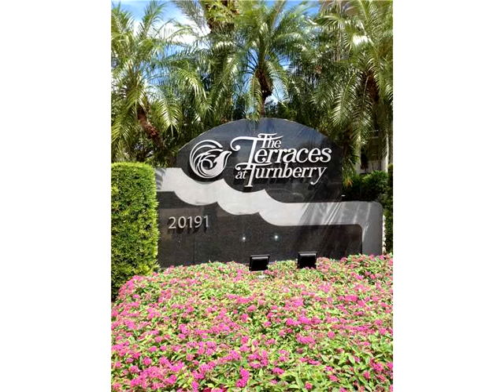20191 E Country Club Drive # 608,Aventura,FL 33180 Condominium For Sale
Beautifully furnished with lovely inracoastal and pool views. soffit lighting,custom mirrors,very high-end details thru-out. many built-ins, storm shutters.  24-hr lobby, valet & gate security. many amenities including tennis,library, gym,card room & coffee shop. elegant lobby. across from 3.5 mile jogging/exercise course circling turnberry golfcourse. close to mall ,shopping ,restaurants,& gulfstream. perfect move-in condition except for personal items. priced right.call listers.